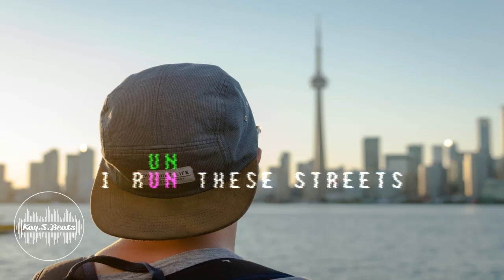Dancehall Instrumental x Afrobeat Type Beat I RUN THESE STREETS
💰  Free For 𝗡𝗢𝗡 𝗣𝗥𝗢𝗙𝗜𝗧 Usage 𝗢𝗡𝗟𝗬.